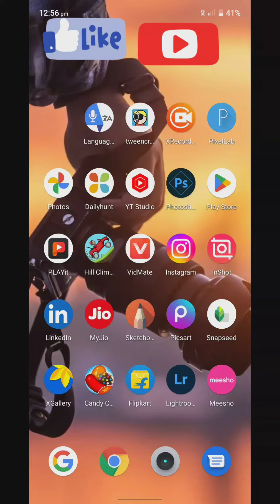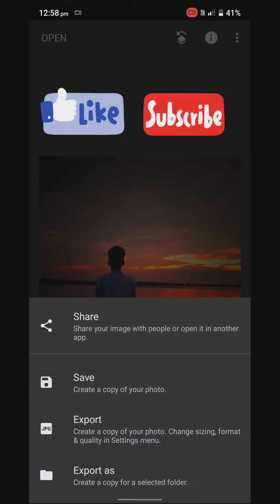Snapseed photo editing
photo editing